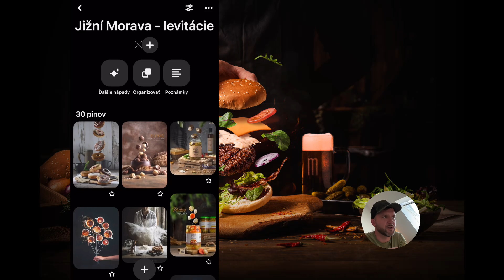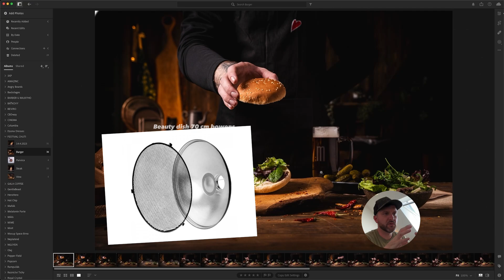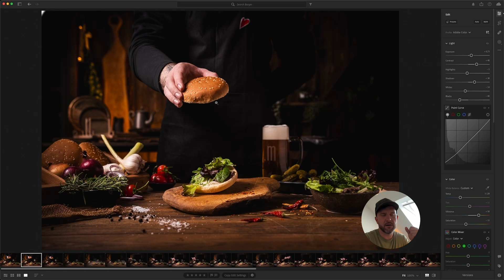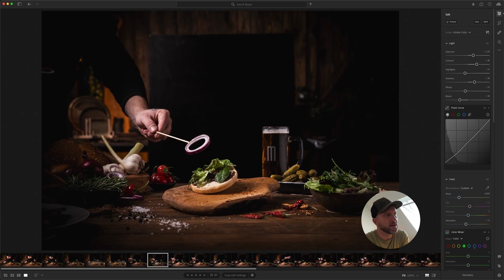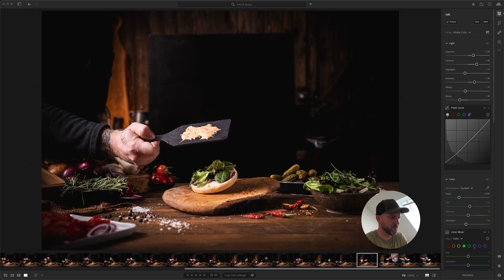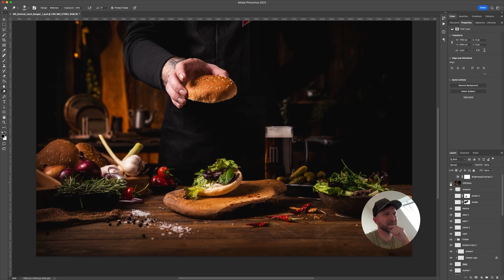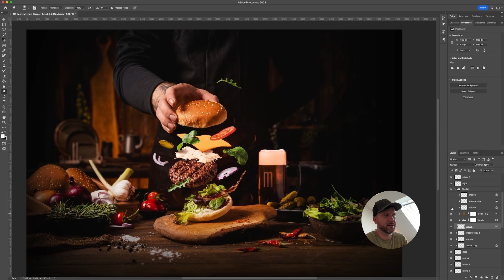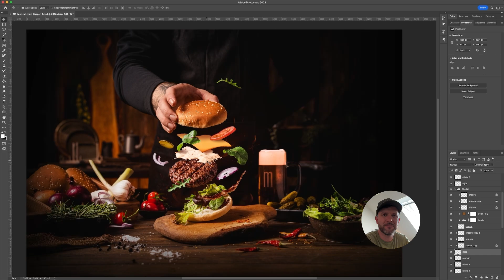MOCUP. ACADEMY - Fotomontáž jídla vo Photoshope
Postprodukce fotky burgru pro Jižní Moravu na Festival Chuti 🍔. Slíbili jsme, že tě necháme nakouknout pod pokličku takovéto složitější postprodukce "skládačky" jídla, takže tady to je! 🔥 Ďuri ti ukáže, kolik jednotlivých fotek na takovouto levitující fotku potřebuješ a vysvětlí, jak se vše kompletuje tak, aby to vypadalo věrohodně a přirozeně.☺️Tak pojďme na to...!💪🏻

Tipy, triky a hacky ze světa produktovek 📸🎥
Pomůžeme ti opravdu pochopit, jak dnes dělat kreativní produktovou foto a videografii. 😎